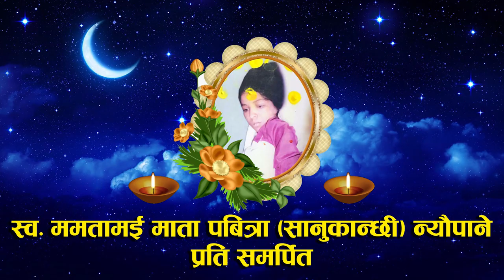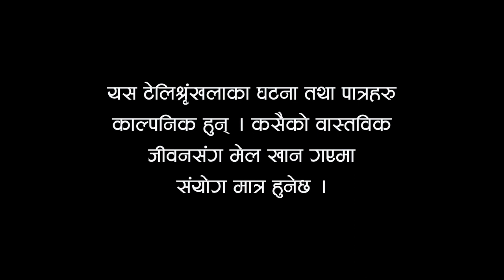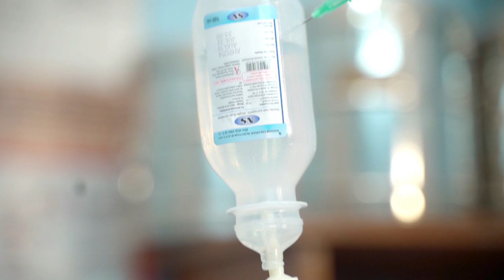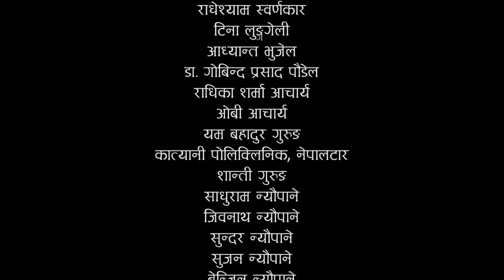Nagari Hunna || Comedy Serial || Episode-5 || Jayananda Lama, Roshni, Bipana , Suman, Shiva Hari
Nagari Hunna || Comedy Serial ||  Episode-5 || Jayananda Lama, Roshni Sapkota, Bipana Basnet, Suman Jyoti Neupane, Shiva Hari Nepal, Asmita Basnet, Prakash Kumar Swarnakar, Mariya Karki, Rajan Bhujel, Bishnuhari Rimal, Sushant Pathak, Srijana K.C, Srija Shrestha,
Bandana Karki, Siddha Bahadur Shrestha, Sushma Dhamala
Child Artist: Aakriti Nepal, Simran Neupane (Simu)

Every Monday at 8 PM
प्रत्येक सोमबार राती ८:०० बजे

Writer/ Director - Shiva Hari Nepal
Producer- Prakash Kumar Swarnakar
Artists - Jayananda Lama, Roshni Sapkota, Bipana Basnet, Suman Jyoti Neupane, Shiva Hari Nepal, Asmita Basnet, Prakash Kumar Swarnakar, Mariya Karki, Rajan Bhujel, Bishnuhari Rimal, Sushant Pathak, Srijana K.C, Srija Shrestha,
Special Guest: Dilliram Khanal
MUA: Sunita Poudel
Light Management: Tekendra Karki (K4 Media)
Lyrics: Lyangri, Thekedar
Singer/Music: Binay Karki
Management: Bishnuhari Rimal
Creative Team: Suman Jyoti Neupane, Rajan Bhujel
(D.O.P.) Cameraman -Dilip Bista
Video Editor - Rajendra Manandhar